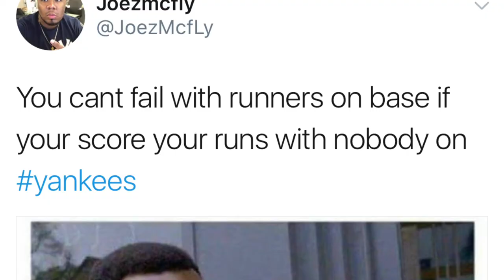💥JOEZMCFLY YANKEES REACTION: CLUTCH HIT NIRVANA IN ROLLER COASTER WIN!💥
Game 112-162 Yankees beat the jays 11-5 behind 17! Hits!! Most of them big clutch hits from torreyes, cooper, didi, todd frazier. Game was a Roller coaster and the emotions were up and down. Watch this and enjoy lol! I know you all felt the same.

LETS GO YANKEES!!

Ig joezmcfly

Music
The chemical brothers: go
Drake: Trophies